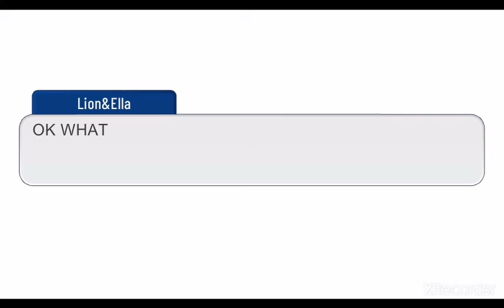The MoonLight SEIRES S9 Ep9